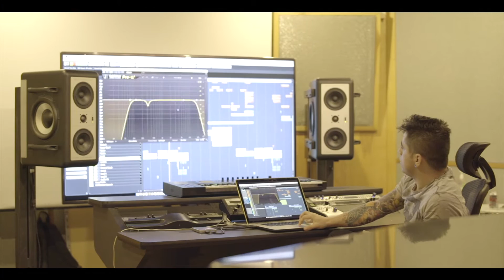FTAMPA Music Production Master Class @ Matrix Sessions LA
Matrix Sessions LA presents it's first official Master Class Artist Series: Free Master Class by Revealed Recordings & Spinnin' Records very own FTampa.

Matrix Sessions LA is a 1 on 1 music production mentoring program for all production skill levels, ranging from music producers, to musicians, to singers. We help develop your basic fundamentals, work flow, music, mixing & mastering, sound design, & much more.

Our Past mentee's include the likes of Tommy Trash, OK GO, Sander Kleinenberg, Röyksopp, MAKJ, Jauz, DJ Vice, DJ Dan, SNBRN, and more.